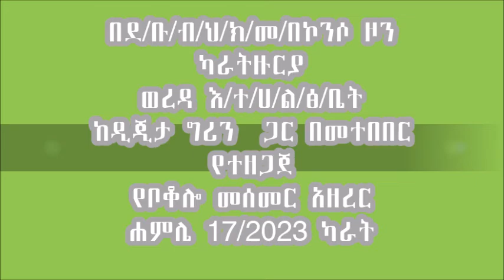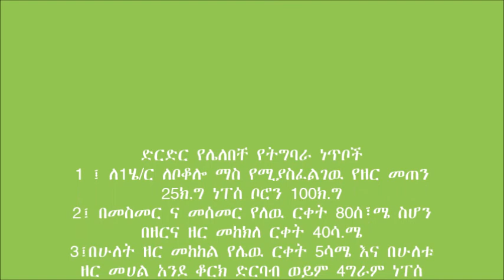Karate Zuriya _ Maize Row Planting